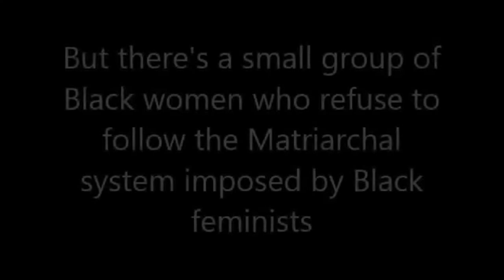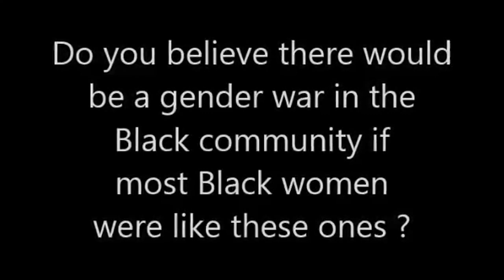TRIBUTE TO SUBMISSIVE BLACK WOMEN